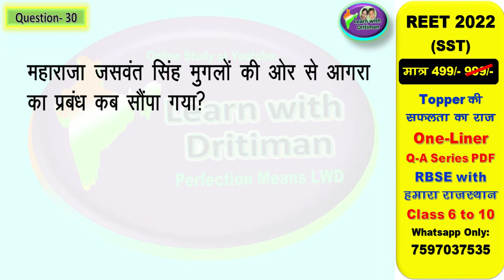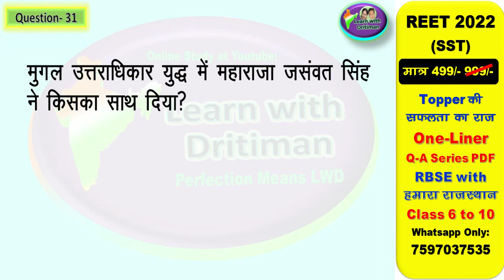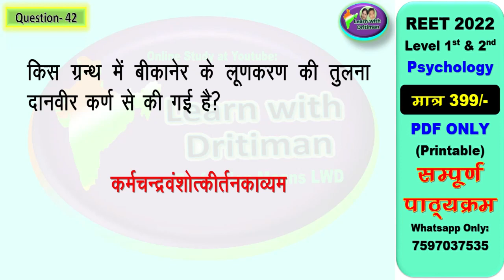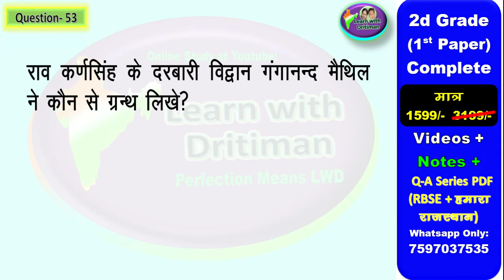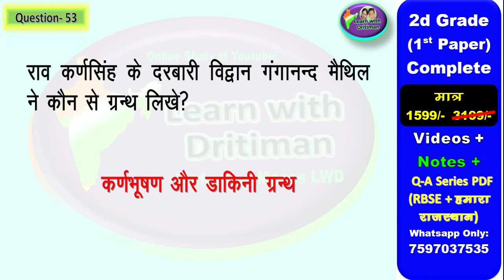REET राजस्थान का इतिहास एवं संस्कृति/ class10/ ch-1 p-5/ REET/ 2nd grade/ question by Anu jadoun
राजस्थान का इतिहास एवं  संस्कृति/ class10/ ch-1 p-5/ REET/ 2nd grade/ question by Anu jadoun